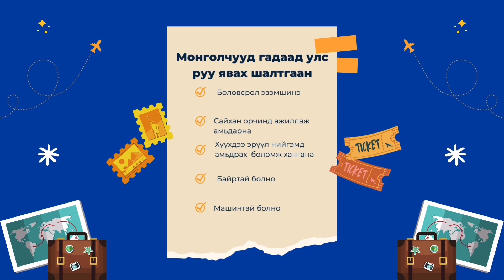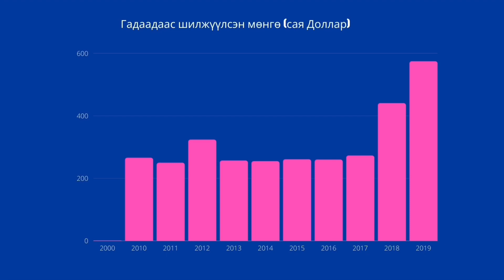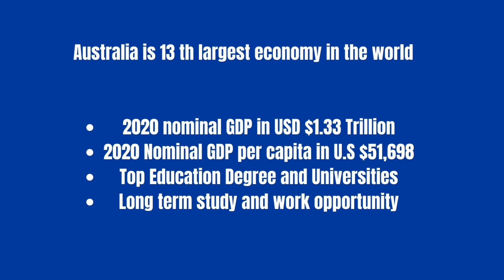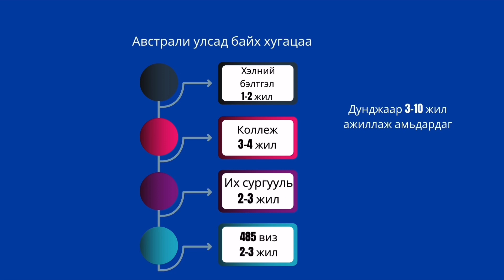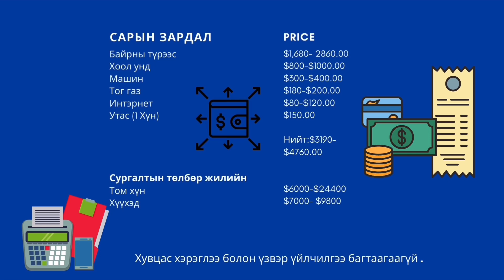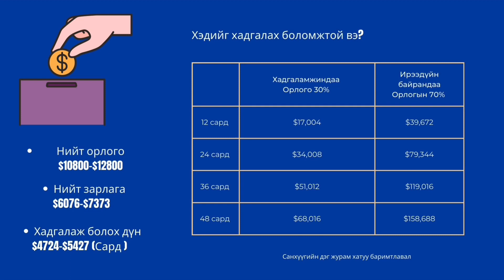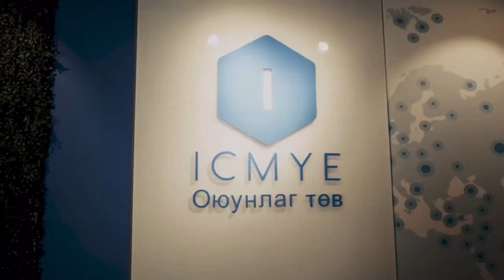🇦🇺 Австрали улсад сурах хугацаандаа байртай ч, хамгаламжтай ч болох боломжтой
❇️Гадаад улсад сурч ажиллаж байгаа иргэд хэрхэн мөнгөө хуримтлуулах вэ?
❇️Сурч байх хугацаандаа банкнаас ямар нэгэн зээл авахгүй, хүү төлөхгүйгээр байр авах боломжтой